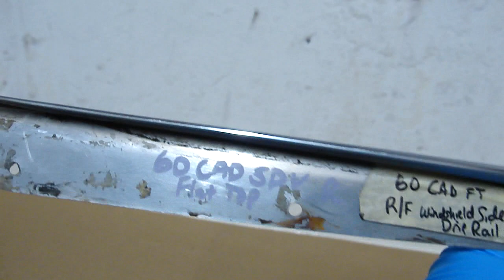OEM 60 Cadillac Deville FLAT TOP RIGHT PASSENGER SIDE FRONT WINDSHIELD PILLAR SIDE DRIP RAIL MOLDING